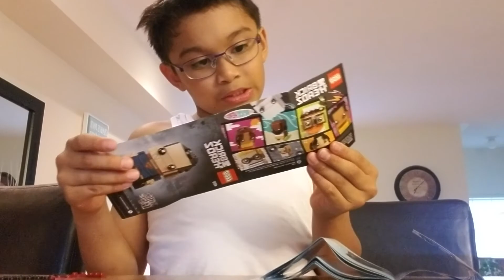Lego Brickz 'H'eadz Superman